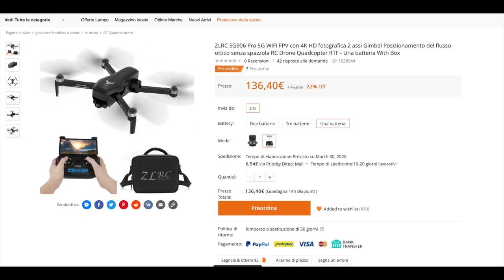NEW DRONE ZLRC SG906 PRO CON GIMBAL SU 2 ASSI A 136€ INTERESSANTE LOW COST👍🏻😉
Link Utili

ZLRC SG906 PRO

         ❖❖❖❖❖❖❖❖❖❖❖❖❖❖Contatti❖❖❖❖❖❖❖❖❖❖❖❖❖❖❖